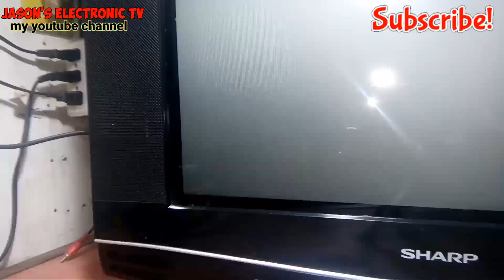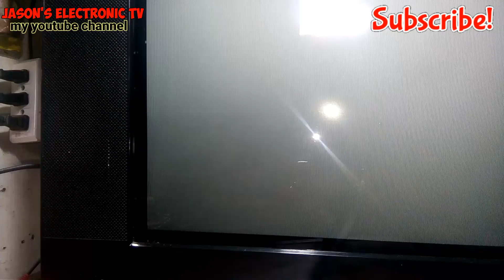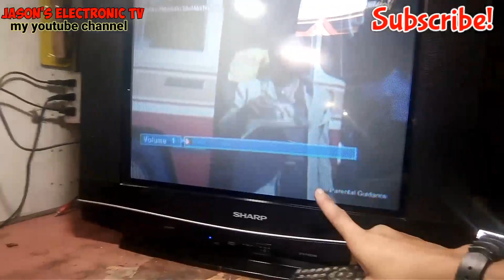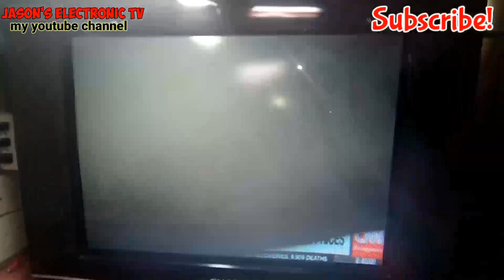sharp slim crt tv have two black on both sides,,,,how to fix???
two black on both sides